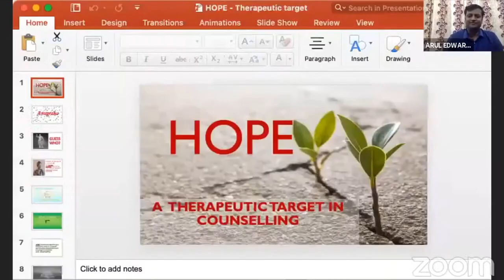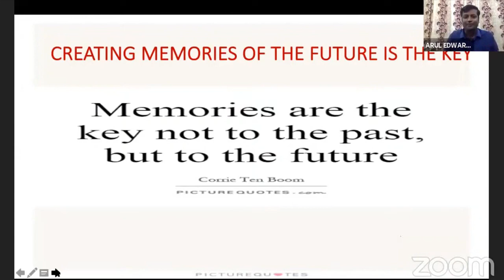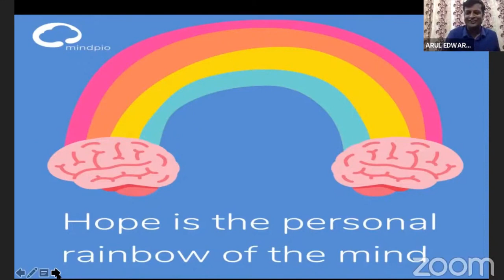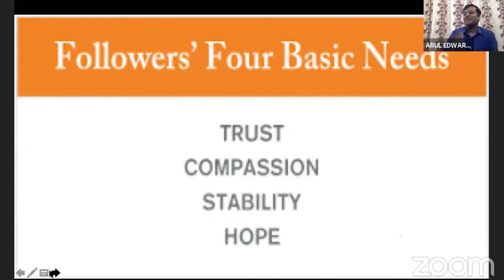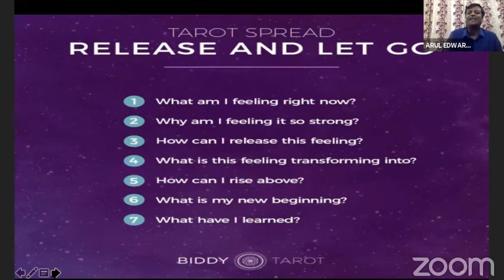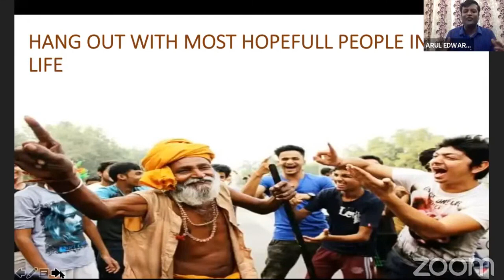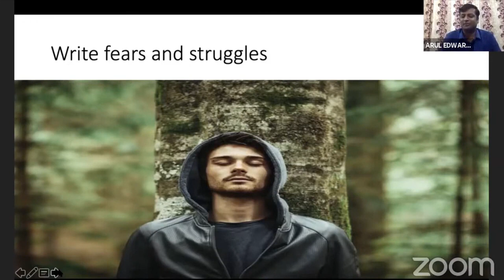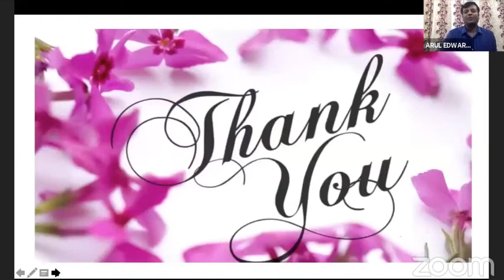Hope A Therapeutic Target in Counselling Talk by Fr Arul Edward Joseph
Hope enhances your holistic healing. do you want to know how to achieve this let's follow the video